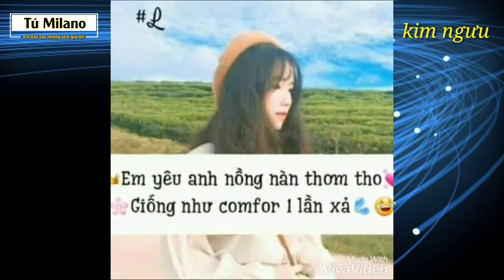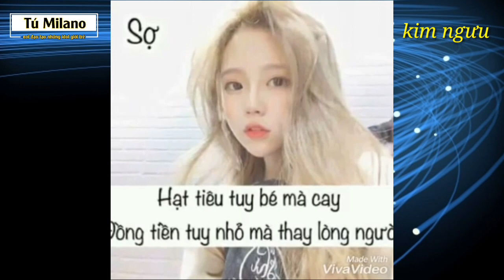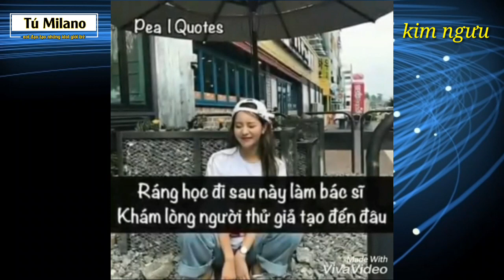Stt Hay - Cáp Hay Cho Tus Facebook - Cáp Hay Làm Video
🔰đây là video đầu tiên của kênh mình nha🔰